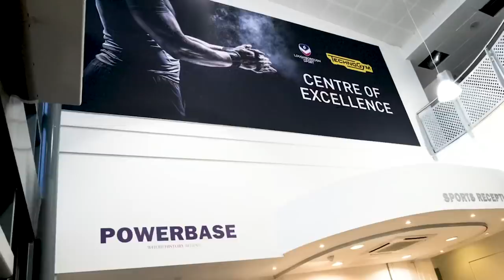Student Athlete Away Day (behind the scenes) | Keeping Goals - S2Ep15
In this week’s episode of Keeping Goals, we take you along for the two-day round trip as we travel up to Scotland to face Stirling University in the BUCS Northern Premier League.

Apologies for the bleary eyes at the beginning and end of the vlog, but it was a very long trip! Hopefully you can take some value from how we prepare for games as a squad, and my thoughts before and after a match.

Thank you for supporting the channel. We recently hit 1000 subscribers, and I can’t tell you how grateful me and Jonny are for all your support, love and attention. We’ll do something soon to celebrate, but for now - thank you! You’re the best.

'Keeping Goals' is a vlog designed to help me document my journey to becoming a professional footballer. I'm giving it everything I have, and I want to show you all the real, honest version. The grit and not the glamour. Thanks for joining me. Let's see where this takes us.

EDITED BY NAMESJJW: Once again, thank you to Jonny for the editing. His talent makes this series what it is. Check out his stuff on: